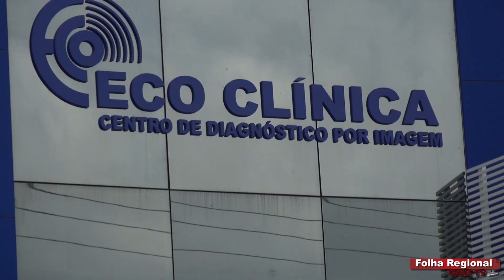Dr. Mário Caporal destaca os investimentos da Eco Clínica em Jaguaruna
A inauguração das novas instalações será dia 28 de junho, às 10h e entrará em funcionamento na semana seguinte ao evento.